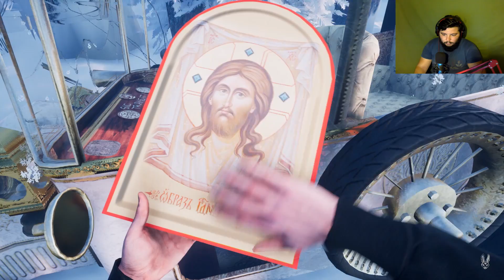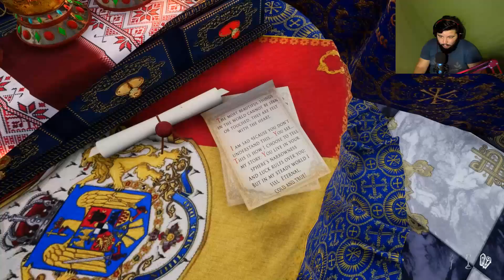SUPERNATURAL (The Movie) - Let's Play Gray Dawn - #3